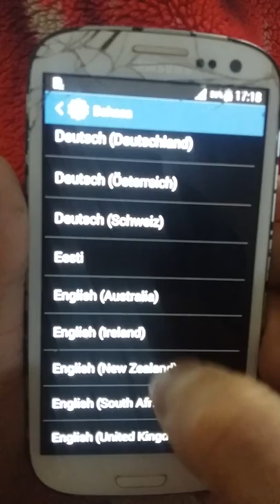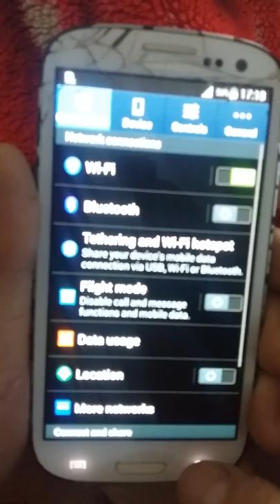How to change mobile language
Ei video mobile ka language tabdeel
Karni ki hai..its very nice video for
All people..if u want to know soo
Plzz watch my video

           Social_/"""""""""\_Links🔗

 Google+ link

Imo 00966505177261